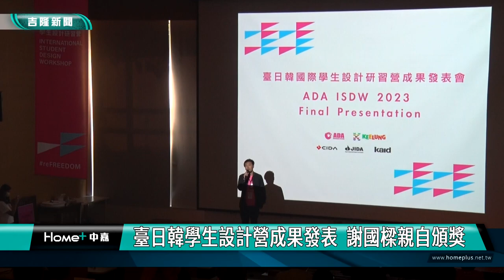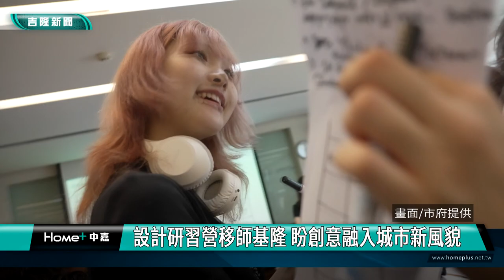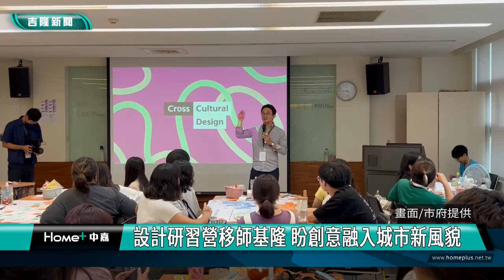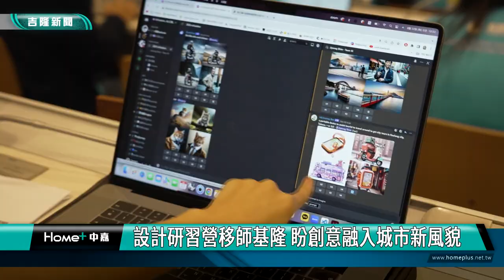謝國樑｜設計營｜台日韓學生設計營成果發表 謝國樑親自頒獎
(中嘉吉隆新聞 記者黃紹銘/基隆報導) 來台日韓國際學生，為期一周的設計研習營，廿五日在海科館舉辦成果發表會暨頒獎典禮，市長謝國樑二度出席活動，親自頒獎給設計新秀們，期許更多人來到基隆，為基隆改變注入新的想法。
來自台日韓60多名國際學生，參加為期一周的設計研習營，成果發表會上，學生們展現創意及對於基隆城市改變的想法。
頒獎典禮上，總共頒出10組團體獎及10份個人獎，其中「最基隆獎」由謝國樑市長親自公開表揚，而議長童子瑋、市府祕書長方定安、產發處長林鼎超都出席典禮，肯定獲獎新秀們，將自己創意、發想，做成市政府未來施政參考。
基隆市政府舉辦國際設研習營，規劃七天的行程，包括主題課程、AI實作、走訪基隆市港各個角落，以及創意發想討論，行程相當豐富。
學生設計研習營從2001年起由台灣、日本、韓國三國輪流舉辦，疫情後，首度恢復實體課程，並移師基隆舉辦。透國台日韓青年能量，以多元觀點思考設計，讓城市注入新的力量。